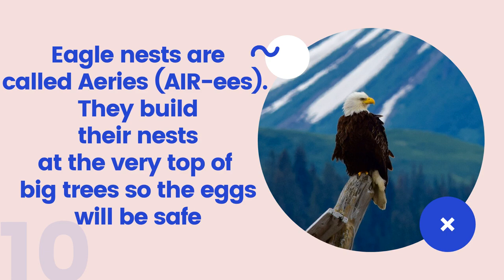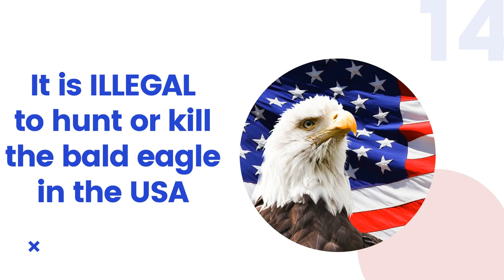Amazing and Interesting Facts About BALD EAGLE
Fact 1. The bald eagle was chosen as the national bird symbol of the United States of America in 1782.

Fact 2. The scientific name of the bald eagle is Haliaeetus Leucocephalus. It signifies a sea (halo) eagle (aeetos) with a white (leukos) head.

Fact 3. ‘Bald’ is an old English word “balde” which means white, not hairless.

Fact 4. Talons, a part of the eagle body that is used for hunting and defense. They kill their prey by penetrating their flesh with their talons.

Fact 5.  Fish is the primary food of bald eagles, but they get many of their meals by scavenging carrion or stealing the kills of other animals include waterfowl and small mammals.

Fact 6. Bald eagles are opportunistic predators because of their nature of stealing food from other animals.

Fact 7.  Eagle nests are called Aeries (AIR-ees). They build their nests at the very top of big trees so the eggs will be safe. Sometimes they use the same nest for the next hatching year.

Fact 8. Bald eagles are found mostly in North America, from Alaska and Canada to northern Mexico. But about half of the world’s 70,000 bald eagles live in Alaska.

Fact 9. The largest bird’s nest was built by a pair of bald eagles near St Petersburg, Florida, USA and was 2.9 m (9 ft 6 in) wide and 6 m (20 ft) deep.[Source].

Fact 10. The largest eagle in the world is Steller’s Sea Eagle, which weighs 5-9 kg (11-20 lb) and has a wing-span of 2.2-2.45 m (7 ft 2 in-8 ft 0.3 in). [Source].